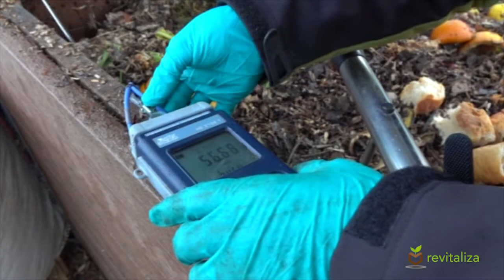Reportaxe composteiros 01